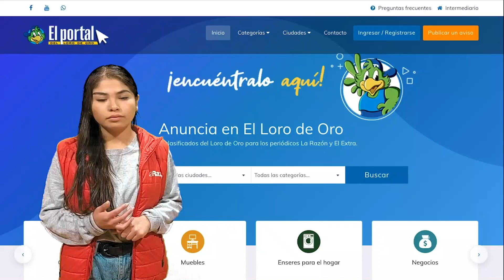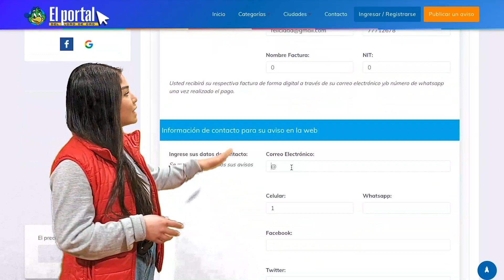🔥 Cómo usar el Portal del Loro 👉 Tutorial para publicar un anuncio en "Vehículos"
En el siguiente tutorial aprenderemos a realizar un anuncio para la sección vehículos.